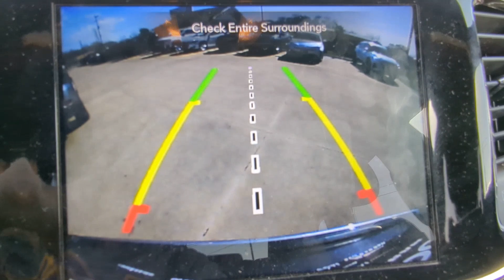2019 Jeep Grand_Cherokee Natchez, Woodville, Gloster, MS, Vidalia, Ferriday, LA 842311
Granite Crystal Metallic Clearcoat Used 2019 Jeep Grand_Cherokee Limited available in Natchez, Mississippi at Natchez CDJR. Servicing the  Woodville, Gloster, MS, Vidalia, Ferriday, LA area.

Natchez CDJR
201 Sergeant Prentiss Dr

ENGINE: 3.6L V6 24V VVT UPG I W/ESS  (STD),TRANSMISSION: 8-SPEED AUTOMATIC (850RE)  (STD),TIRES: 265/60R18 BSW AS LRR  (STD),WHEELS: 18 X 8.0 TECH GRAY ALUMINUM  (STD),NORMAL DUTY SUSPENSION  (STD),3.45 REAR AXLE RATIO  (STD),GVWR: 6 500 LBS  (STD),QUICK ORDER PACKAGE 2BH  -inc: Engine: 3.6L V6 24V VVT UPG I w/ESS  Transmission: 8-Speed Automatic (850RE),GRANITE CRYSTAL METALLIC CLEARCOAT,BLACK  LEATHER TRIMMED BUCKET SEATS,Four Wheel Drive,Power Steering,ABS,4-Wheel Disc Brakes,Brake Assist,Aluminum Wheels,Temporary Spare Tire,Heated Mirrors,Power Mirror(s),Integrated Turn Signal Mirrors,Rear Defrost,Privacy Glass,Intermittent Wipers,Variable Speed Intermittent Wipers,Rear Spoiler,Remote Trunk Release,Power Liftgate,Power Door Locks,Fog Lamps,Daytime Running Lights,Automatic Headlights,AM/FM Stereo,Navigation System,Satellite Radio,Bluetooth Connection,HD Radio,Requires Subscription,MP3 Player,Steering Wheel Audio Controls,Auxiliary Audio Input,Power Driver Seat,Power Passenger Seat,Mirror Memory,Driver Adjustable Lumbar,Seat Memory,Power Driver Seat,Driver Adjustable Lumbar,Power Passenger Seat,Passenger Adjustable Lumbar,Pass-Through Rear Seat,Rear Bench Seat,Adjustable Steering Wheel,Trip Computer,Power Windows,WiFi Hotspot,Leather Steering Wheel,Heated Steering Wheel,Keyless Entry,Power Door Locks,Keyless Start,Keyless Entry,Power Door Locks,Universal Garage Door Opener,Cruise Control,Climate Control,Multi-Zone A/C,A/C,Woodgrain Interior Trim,Leather Seats,Bucket Seats,Auto-Dimming Rearview Mirror,Driver Vanity Mirror,Passenger Vanity Mirror,Driver Illuminated Vanity Mirror,Passenger Illuminated Visor Mirror,Floor Mats,Mirror Memory,Seat Memory,Remote Engine Start,Keyless Start,Remote Engine Start,Smart Device Integration,Power Windows,Power Door Locks,Trip Computer,Heated Front Seat(s),Security System,Immobilizer,Traction Control,Stability Control,Traction Control,Front Side Air Bag,Telematics,Requires Subscription,Blind Spot Monitor,Rear Collision Mitigation,Rear Parking Aid,Tire Pressure Monitor,Driver Air Bag,Passenger Air Bag,Front Head Air Bag,Rear Head Air Bag,Passenger Air Bag Sensor,Knee Air Bag,Child Safety Locks,Back-Up Camera